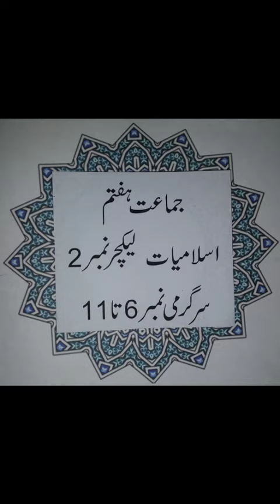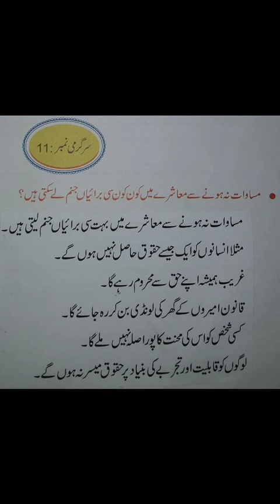Class 7 Summer Pack 2020 Islamiyat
Remaining Summer Pack